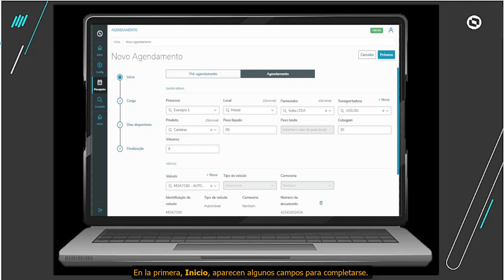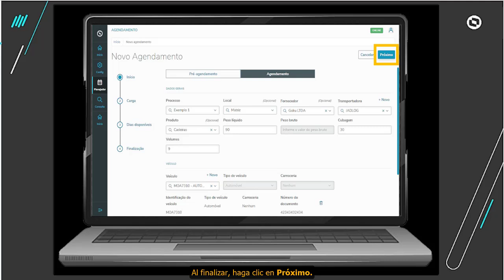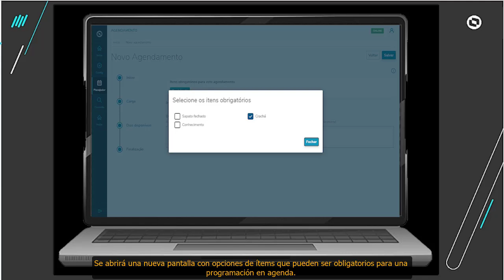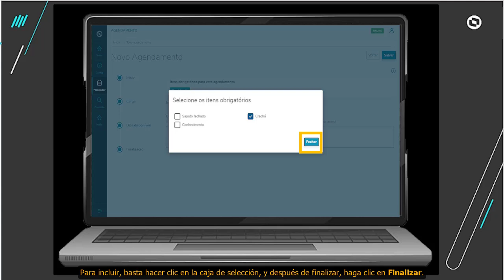How To | Programación en Agenda | Planificador | Etapa 12 - Cómo Crear Nueva Programación en Agenda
Nesta etapa de TOTVS Programación en Agenda, Planificador, vamos a saber cómo crear una nueva programación en agenda.

EL BRASIL QUE LO HACE
HAZLO CON TOTVS

Visite nuestro sitio web o llame al 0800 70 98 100